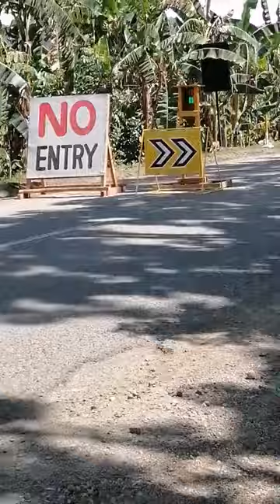traffic light traffic sign#road sign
Spread love and kindness